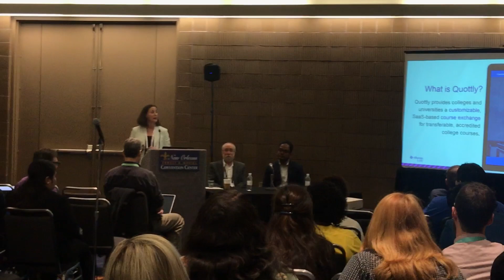Finish Faster Online - Alicia Policinski - About Quottly section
Alicia Policinski, CEO of Quottly discusses the Finish Faster Project at Ellucian Live.